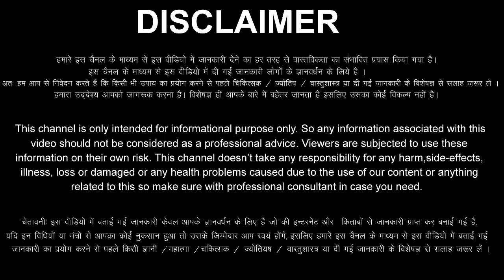Kumbh Rashi 18 April 2022 Aaj Ka Kumbh Rashifal Kumbh Rashifal 18 April 2022 Aquarius Horoscope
Kumbh Rashifal 18  April 2022
18 April Kumbh Rashi
Kumbh Rashi April 2022
Dainik Rashifal
Horoscope
 Astrology
18 दिन सोमवार  कुंभ राशि
आज का राशिफल कुंभ राशि
कुंभ राशिफल
कुंभ दैनिक राशिफल